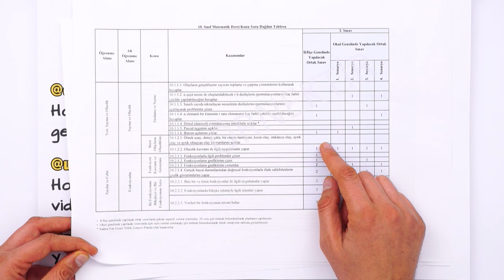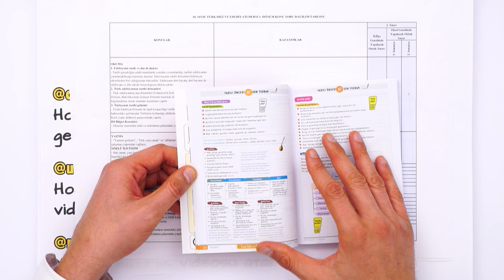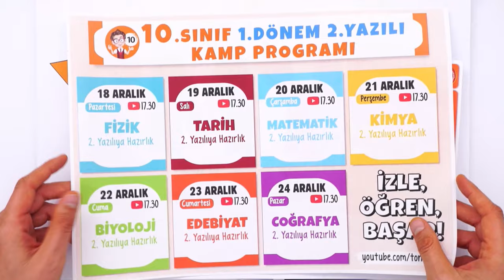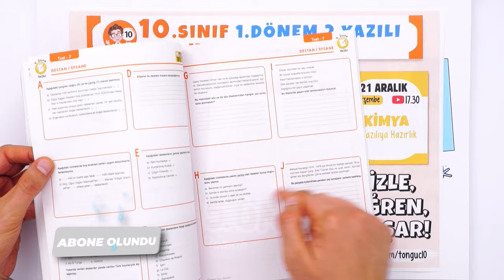2.Yazılılarda Şovunu Yap, 2.Döneme Önde Başla! | 10.Sınıf 2.Yazılı Kampı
1.dönemin 2.yazılıları başlıyor! 🎊

Yazılı Notları ile Yazılılarda Başarıyı Garantile!